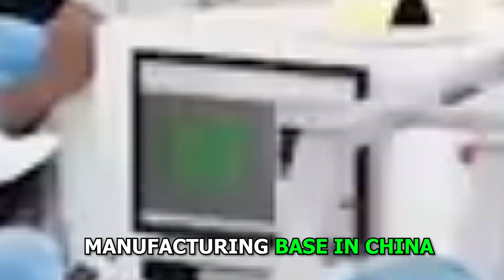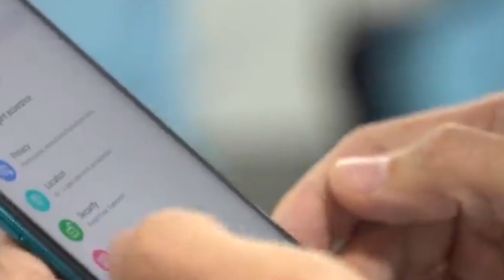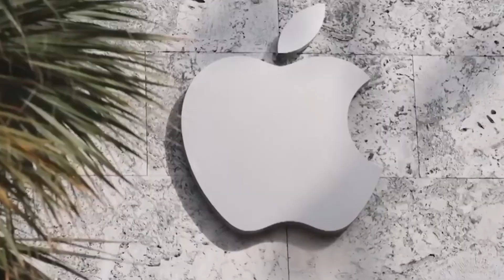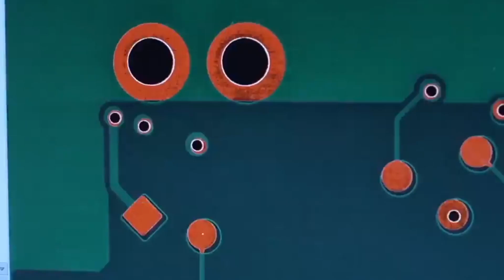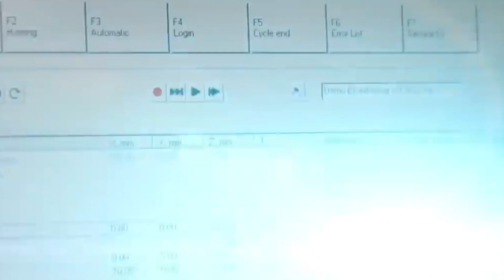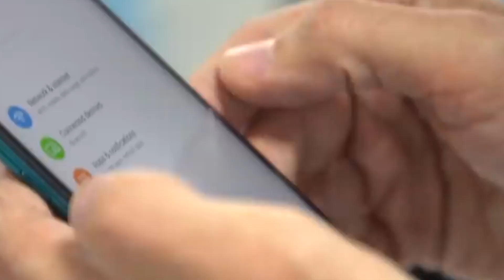Why Apple Is Shifting It's Manufacturing from China to India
Apple is a brand that everyone knows about these days. I mean it is the largest tech company in the world. They have done well for many years. But they are making a big change right now. In a surprise turn, the tech giant is leaving China, where it has been making things for a long time, to start making things in India. Yes, you did hear that correctly Apple is in the process of moving its manufacturing from China to India. But what is causing this massive change? We should find out.